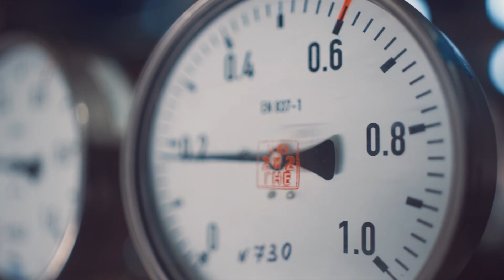Прямой эфир с представителем компании Уралкалий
Освоить высокооплачиваемую профессию за 3 месяца! И не просто освоить, а с гарантией дальнейшего трудоустройства. Оказывается это вполне реально и мы готовы поделиться с вами секретом, как это сделать.